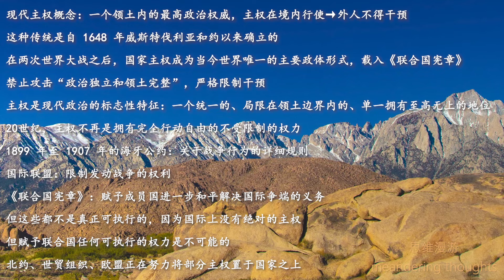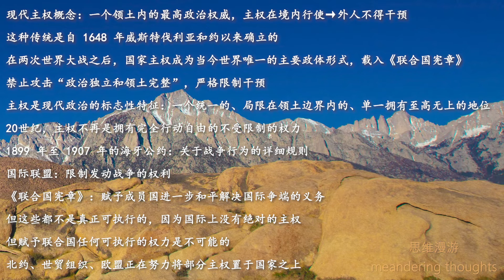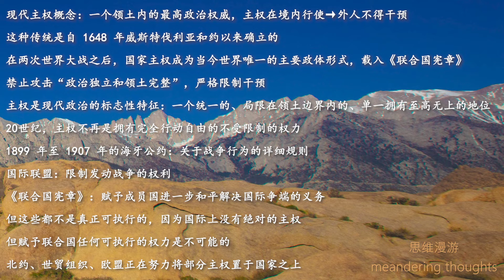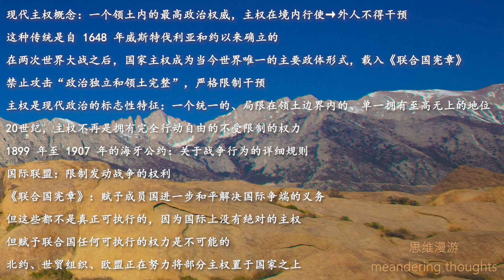思维漫游222（现代主权概念基于领土界限，但国际趋势已经开始挑战这种定义）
现代主权概念：一个领土内的最高政治权威，主权在境内行使→外人不得干预
这种传统是自 1648 年威斯特伐利亚和约以来确立的
在两次世界大战之后，国家主权成为当今世界唯一的主要政体形式，载入《联合国宪章》
禁止攻击“政治独立和领土完整”，
严格限制干预
主权是现代政治的标志性特征：一个统一的、局限在领土边界内的、单一拥有至高无上的地位

20世纪，主权不再是拥有完全行动自由的不受限制的权力
1899 年至 1907 年的海牙公约：关于战争行为的详细规则
国际联盟：限制发动战争的权利

《联合国宪章》：赋予成员国进一步和平解决国际争端的义务
但这些都不是真正可执行的，因为国际上没有绝对的主权

但赋予联合国任何可执行的权力是不可能的

北约、世贸组织、欧盟正在努力将部分主权置于国家之上